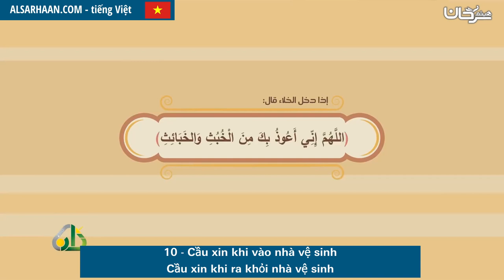10 Cầu xin khi vào nhà vệ sinhCầu xin khi ra khỏi nhà vệ sinh